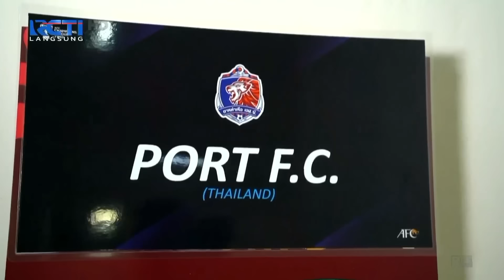HIGHLIGHT PERSIB BANDUNG 0 vs 1 PORT FC THAILAND| AFC CHAMPIONS LEAGUE 2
HIGHLIGHT PERSIB BANDUNG vs PORT FC THAILAND| AFC CHAMPIONS LEAGUE 2

Jika anda mengalami kendala teknis siaran RCTI, silakan klik link dibawah ini yaa.

Kuota terbatas*